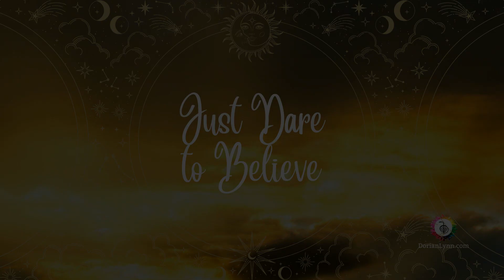Mornings with Spirit - Tues 5/24/22 [Inspirational Message]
Like this morning inspirational message?
Listen to the podcast "Speaking of Healing" on Apple Podcasts and Spotify